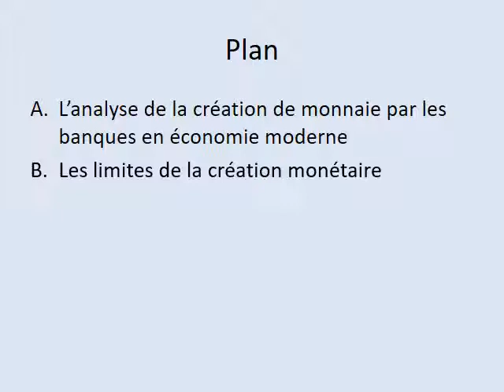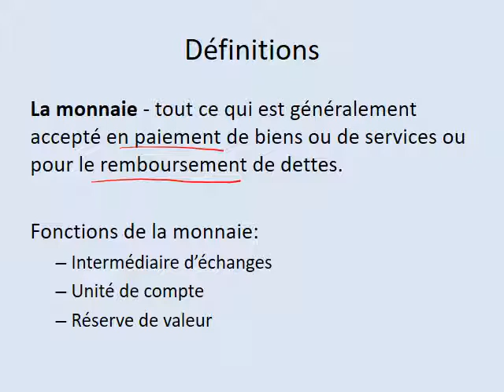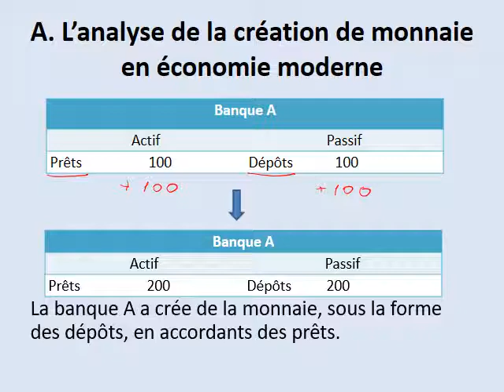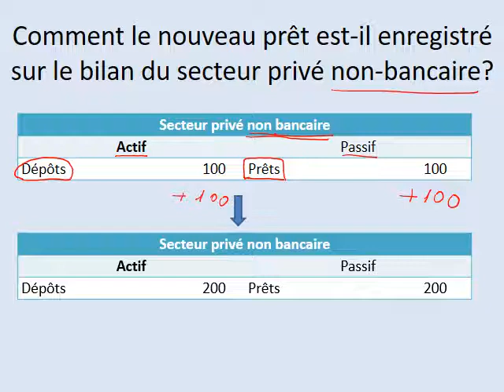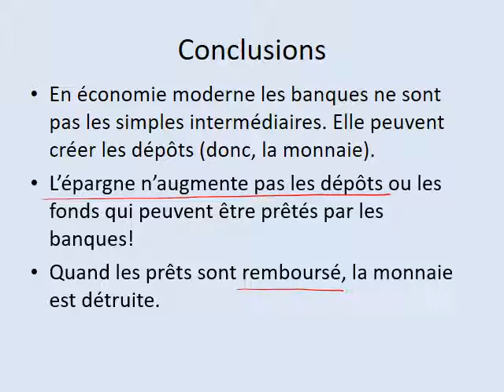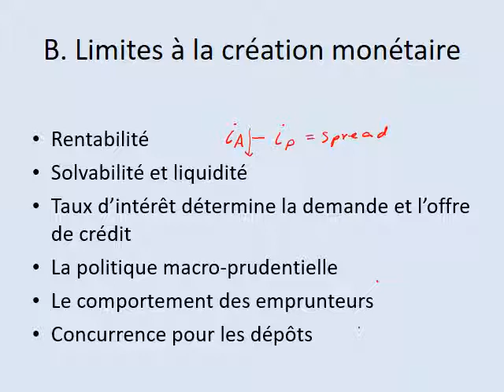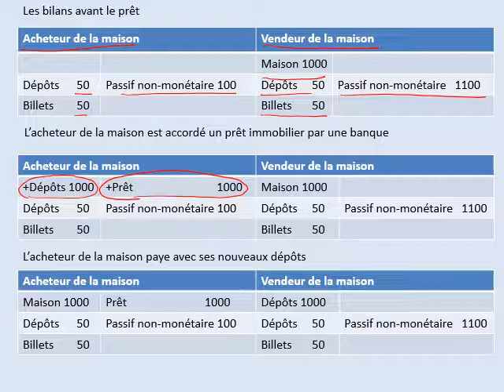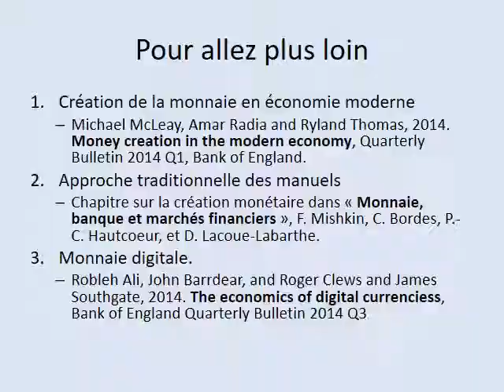3. Création de la monnaie